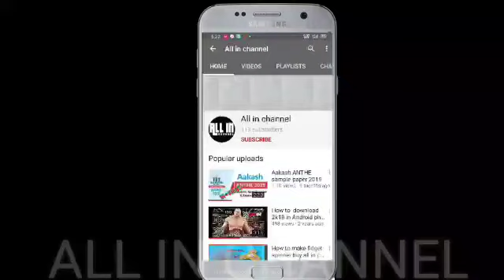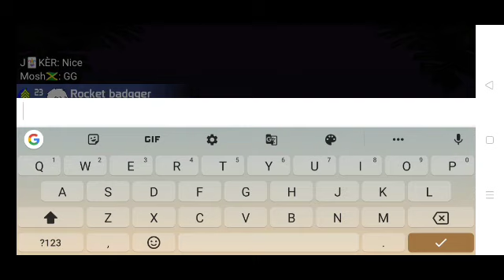DA2 Mini Militia | Mini Militia an epic gameplay 2 Vs 1